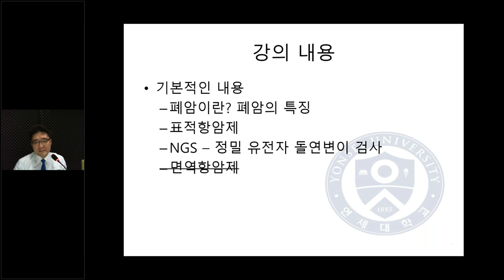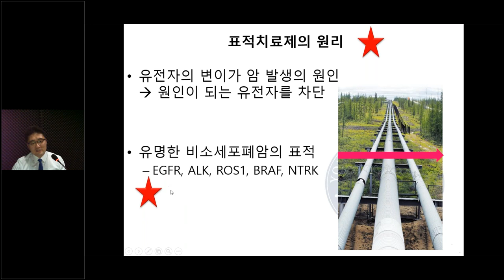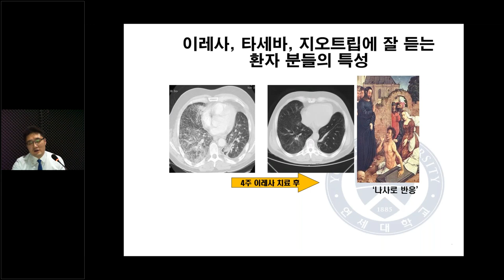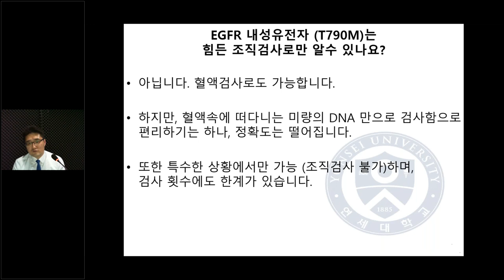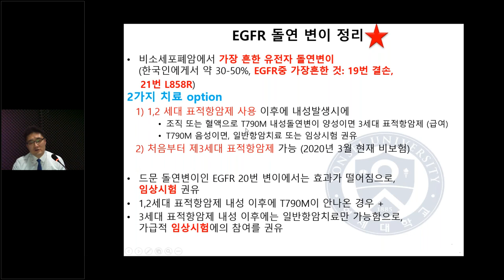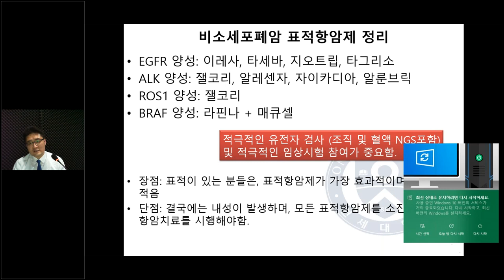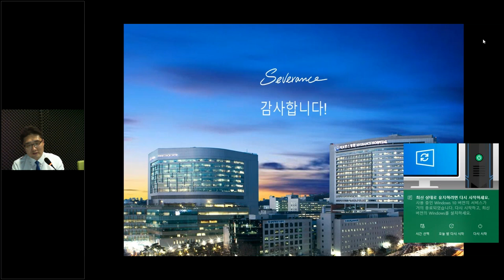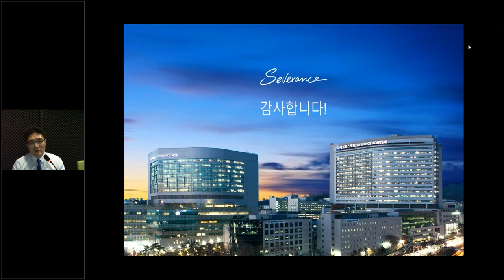[웨비나] "폐암 표적항암제 치료 효과는 어떤가요?" / 폐암 표적치료제, 이레사 (세브란스병원 홍민희 교수)